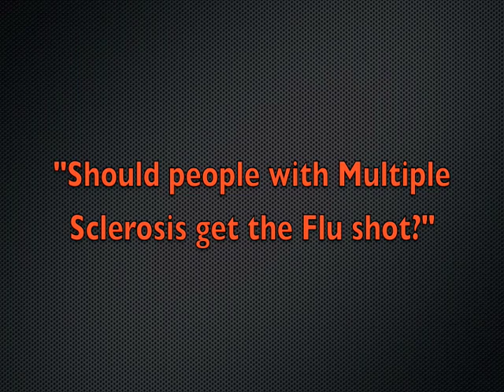MS Minute #1 - The Flu & Multiple Sclerosis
The Nancy Davis Foundation for Multiple Sclerosis brings you a new series called "MS Minute."  Each webisode in the series will be an informative video clip about a different aspect of Multiple Sclerosis.   The "MS Minute" will feature our world renown doctors from our "Center Without Walls" program discussing new advances in the field of MS, upcoming studies, and common questions that every person with multiple sclerosis faces.